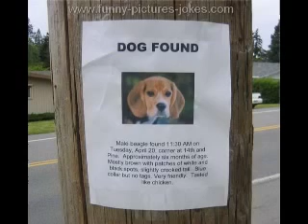Funny animal pictures - Funny pictures 02